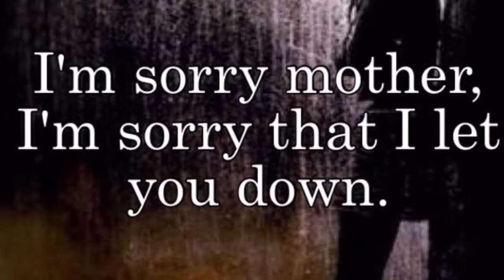Letz Laugh Live | Madurai Durga Speech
வினை விதைத்தவன் வினை அறுப்பான், தினை வினைத்தவன் தினை அறுப்பான்.
ஒருவன் எதை விதைக்கிறானோ அதுவே விளையும். அதையே அறுவடை செய்வான்...

அன்பை விதைத்துத்தான் பார்ப்போமே.
இரட்டிப்பாக திரும்ப வராதா என்ன.

வாழ்க்கை வாழ்வதற்கே.
சிரித்து  வாழ்வோம்.
வாழ்ந்து தான் பார்ப்போமே.
Letz Laugh & Live .